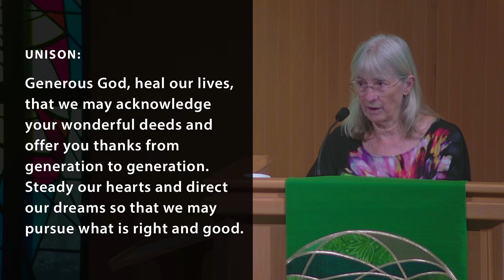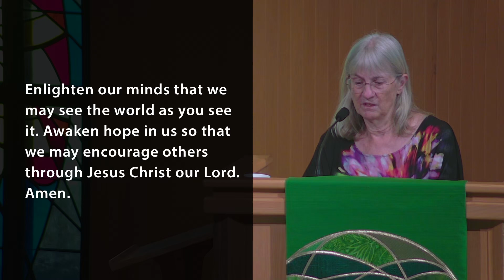Rolling Hills United Methodist Church, Sunday Service for August 25, 2024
“Even heaven and the highest heaven cannot contain you,
much less this house that I have built!”
- 1 Kings 8:27

OUR CHURCH AT WORSHIP - August 25, 2024

(0:00) PRELUDE - “My Shepherd Will Supply My Need” – Gilbert M. Martin
    - Rachel Kim

(0:33) CALL TO WORSHIP - from Psalm 84
    Leader: How lovely is your dwelling place, O Lord of hosts!
    People: My soul longs, indeed it faints, for the courts of the Lord.
    Leader: My heart sings for joy to the living God.
    People: Happy are those who live in your house, ever singing your praise.

(1:18) HYMN - “How Lovely, Lord, How Lovely” to the tune of #209
    How lovely, Lord, how lovely is your abiding place;
    My soul is longing, fainting, to feast upon your grace.
    The sparrow finds a shelter, a place to build her nest;
    And so your temple calls us within its walls to rest.
    In your blest courts to worship, O God,
    A single day is better than a thousand if I from you should stray.
    I’d rather keep the entrance and claim you as my Lord
    Than revel in the riches the ways of sin afford.
    A sun and shield forever are you, O God most high;
    You shower us with blessings no good will you deny.
    The saints, your grace receiving, from strength to strength shall go,
    And from their life shall rivers of blessings overflow.

(4:04) PRAYER OF CONFESSION AND RENEWAL
    Unison: Generous God, heal our lives, that we may acknowledge your wonderful deeds
    and offer you thanks from generation to generation. Steady our hearts and direct our
    dreams so that we may pursue what is right and good. Enlighten our minds that we
    may see the world as you see it. Awaken hope in us so that we may encourage others

(5:06) SILENT PRAYER

(5:22) WORDS OF ASSURANCE
    - Debra Shrader

(5:36) CONGREGATIONAL RESPONSE #328
    Surely the presence of the Lord is in this place;
    I can feel his mighty power and his grace.
    I can hear the brush of an angels’ wings,
    I see glory on each face; surely the presence of the Lord is in this place.

(6:22) THE LIFE OF THE CHURCH
    - April Herron

(14:16) THE WORD FOR CHILDREN

(22:06) ANTHEM - “Deep River” – arr. H. T. Burleigh
    - Rachel Kim
    - Soloist Abigail Whitman

(25:04) PRAYER OF THANKSGIVING AND INTERCESSION
    - Nancy Wallis

(31:22) THE LORD’S PRAYER

(32:09) OFFERING OUR GIFTS AND OURSELVES

(33:06) OFFERTORY
    - Rachel Kim

(35:17) DOXOLOGY #95

(36:14) SCRIPTURE - 1 Kings 8:22-30, 41-43 Solomon speaks to God - Old Testament p. 387
    - Debra Shrader

(41:00) SERMON - “A Focal Point for Prayer”
    - April Herron

(58:12) HYMN - “Immortal, Invisible, God Only Wise” vs 1, 2 & 3 #103
    Most blessed, most glorious, the Ancient of Days,
    Almighty, victorious, thy great name we praise.
    Unresting, unhasting, and silent as light,
    Nor wanting, nor wasting, thou rulest in might;
    Thy justice like mountains high soaring above thy clouds
    Which are fountains of goodness and love.
    To all, life thou givest, to both great and small;
    In all life thou livest, the true life of all;
    We blossom and flourish as leaves on the tree,
    And wither and perish, but naught changeth thee.

(1:00:28) BENEDICTION & CONGREGATIONAL RESPONSE
    God be with you till we meet again, by his counsels guide, uphold you,
    With his sheep securely fold you. God be with you till we meet again.

(1:01:14) POSTLUDE - “How Great Is Our God”
    - Rachel Kim

Rolling Hills United Methodist Church is happy to offer a convenient way to
offer your support to our ministries with the option of online giving:

NEW TO THE CHURCH? We are grateful that we can worship together. Please